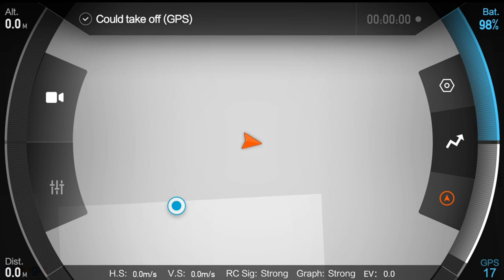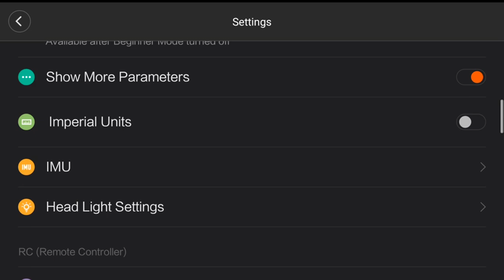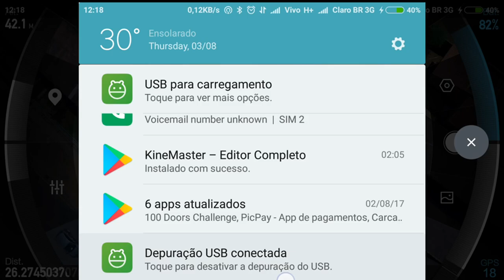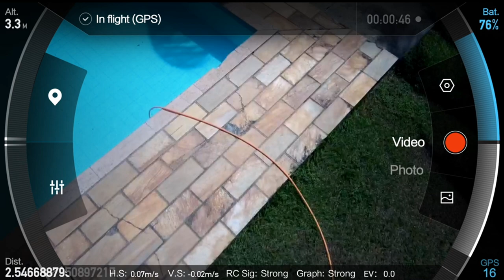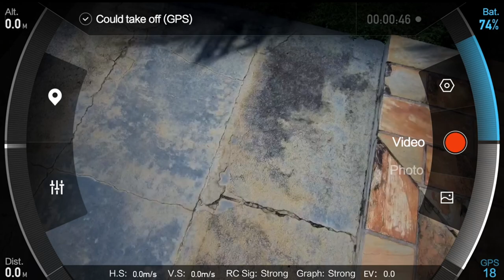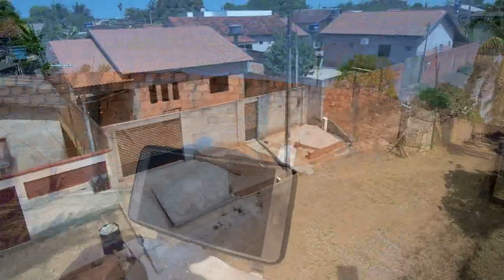MI DRONE PRIMEIRAS IMPRESSOES DE VOO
Achei esse vídeo perdido aqui, mas resolvi postar tem umas das minhas primeiras experiencias com o MI DRONE 4k e configurações.

REDE SOCIAIS
WHATSAPP = (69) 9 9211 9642